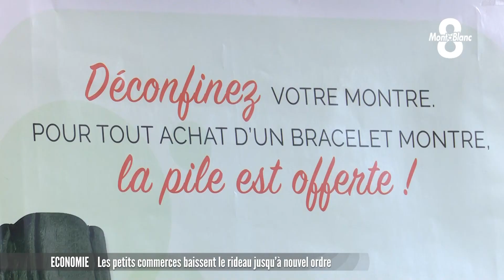Fermeture des commerces non-essentiels, la réaction des commerçants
Interview🎙 La France reconfinée. Emmanuel Macron l’a annoncé hier soir dès cette nuit nos déplacements seront limités. Nous pourrons continuer à travailler mais le télétravail doit être largement privilégié. L’attestation est donc de retour et les commerces non essentiels vont fermer leurs portes. Nous sommes allés à la rencontre de ces commerçants à Chambéry à la veille du reconfinement. Je vous propose d’écouter quelques témoignages au micro de Marine Schneider Pro.